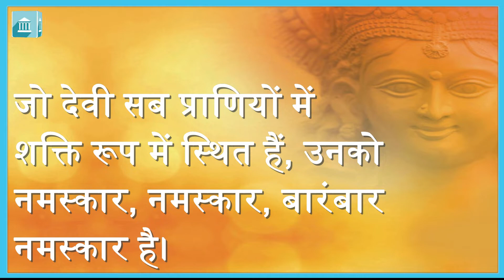Grade - 6 & 7 : Art & Craft : Other Activity - 10